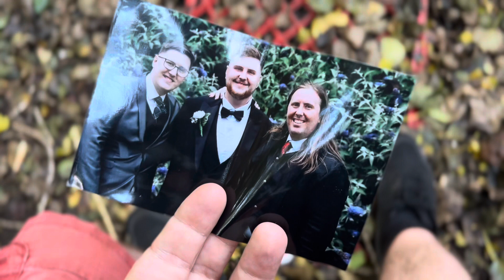Strength & Honour - Episode 01 - Pokémon Go YouTube Film Project 2023